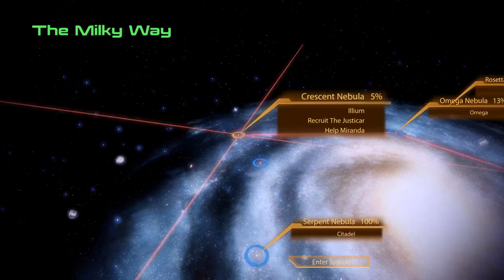Mass Effect 2 - Ep 12 - Helping Liara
In this episode I help Liara with some things, but she still can't join me...(she doesn't in this game)